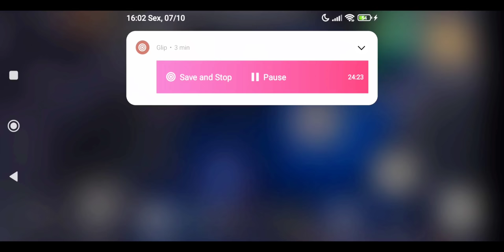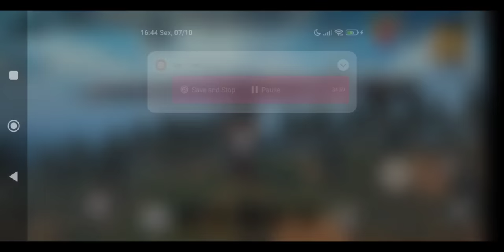#14 ELE CAIU NA ARMADILHA E FICOU OF A BASE FOI RAIDADA LAST ISLAND OF SURVIVAL